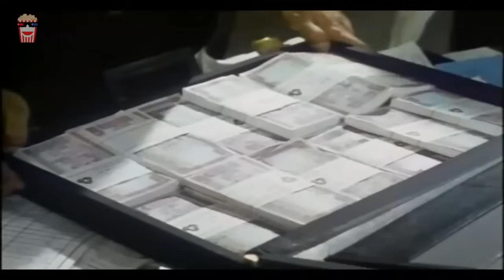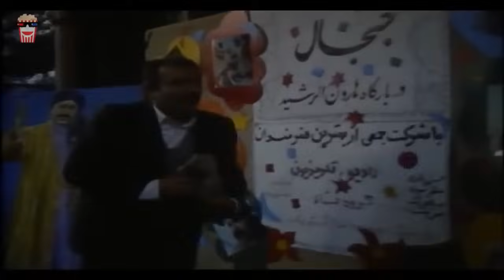🍿Iranian Movie Poole Khareji | فیلم سینمایی ایرانی پول خارجی🍿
🍿 Iranian Movie Poole Khareji | فیلم سینمایی ایرانی پول خارجی | جهانگیر فروهر و محمدعلی کشاورز

💥خلاصه داستان👇
مرتضی الفت کارمند رده پایین یک اداره است، که وضع روحی و مالی خوبی ندارد ، موقعی که در اطراف بازار آزاد ارز برای تعمیر وسیله ای رفته است در رؤیا می بیند که صاحب پنجاه هزار دلار شده است...

💥لیست بازیگران 👇
جهانگیر فروهر, محمدعلی کشاورز, علی نصیریان, مهتاج نجومي, رسول نجفیان